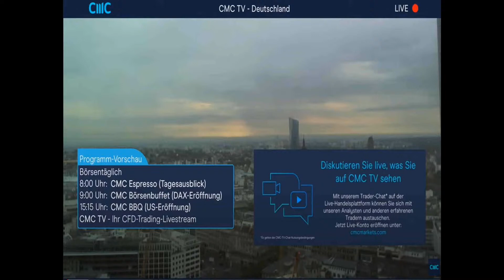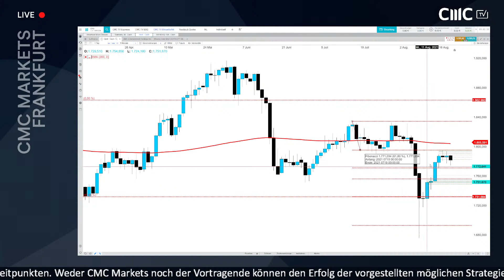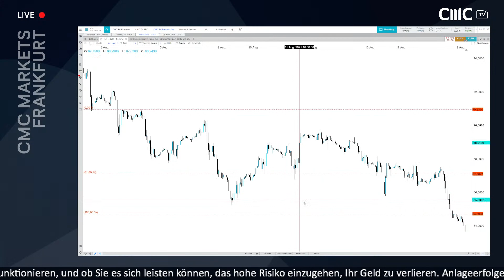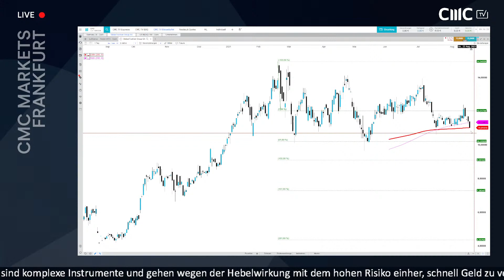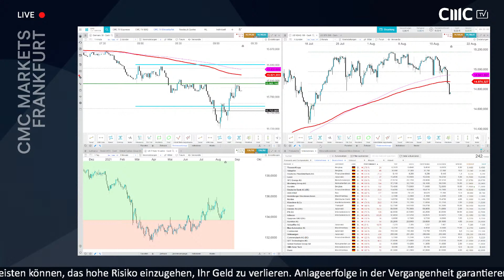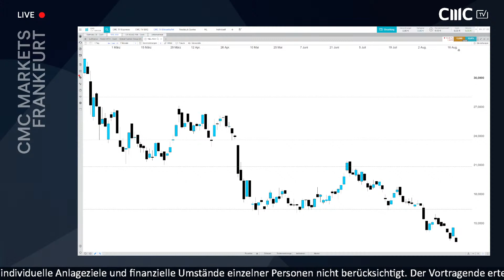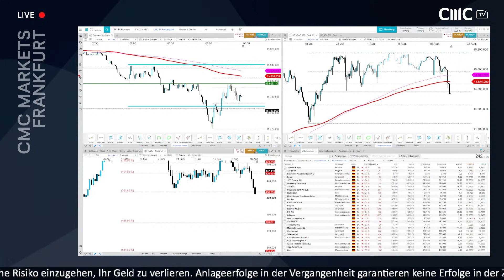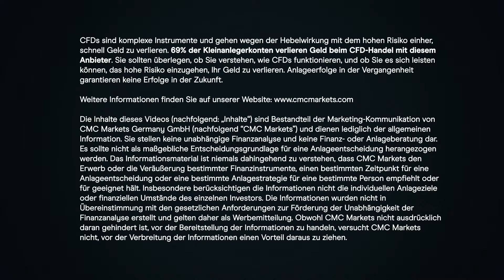Global Fashion, Kupfer, Nel Asa, ITM (Livestream-Mitschnitt)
14:11 ITM Power bricht nach oben aus
25:18 NEL ASA nach Quartalszahlen schwach
16:12 Global Fashion Aktie schwach nach Zahlen
28:47 Kupfer fällt zurück

Diese Sendungen gibt es:

8:00 Uhr CMC TV Espresso (kompakter Tagesausblick für Trader)
9-10 Uhr: CMC TV Börsenbuffet (DAX-Eröffnung - Fokus: DAX, S&P 500 Vorgaben, Gold, EUR/USD, deutsche und europäische Aktien-CFDs)
15:15-15:45 Uhr: CMC TV BBQ (US-Eröffnung - Fokus: Dow, Nasdaq, US-Aktien-CFDs, Erdgas)